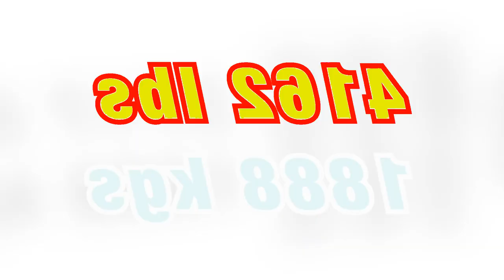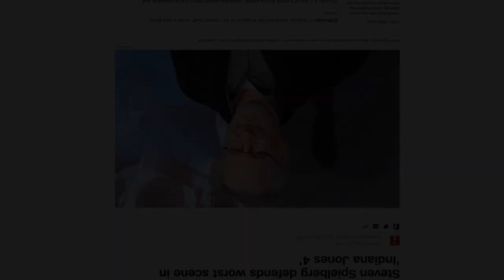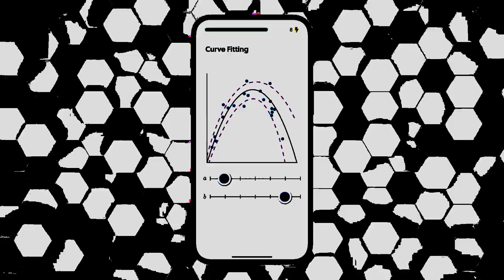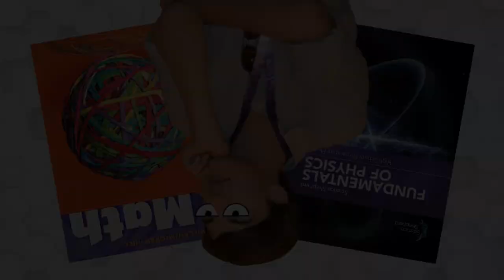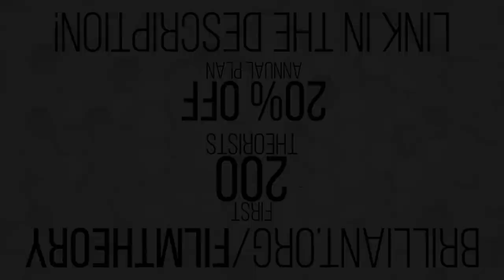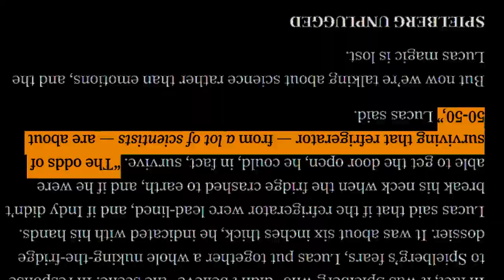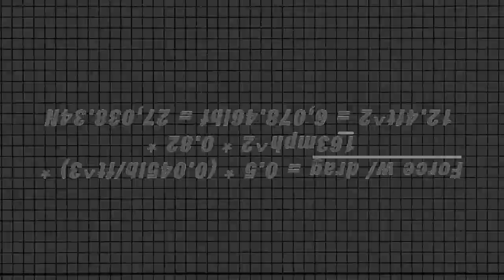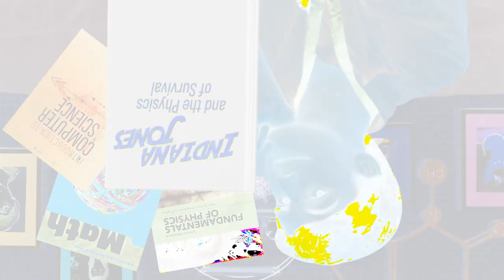Hypothesis upon the subject of a series of ordered frames